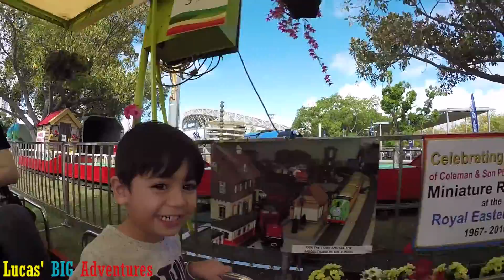EASTER SHOW CARNIVAL- Rides Roller Coaster, Jumping Castle, Slides, Bumper Cars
We went to the first day of the Royal Easter Show which was held at Homebush. It was the perfect day for it, it wasn't too hot and was not very busy. I was able to go on about 8 rides without having to wait, it was so much fun.
This was the first time I went on a roller coaster and went on the bumper cars on my own.

I hope you enjoyed this fun video.

Love Lucas